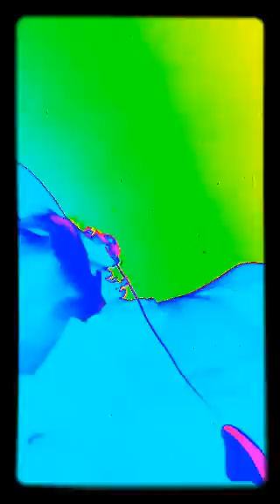Real Simulation(No Games)